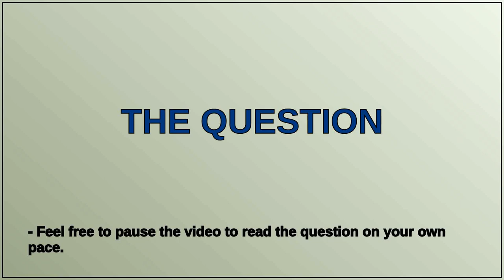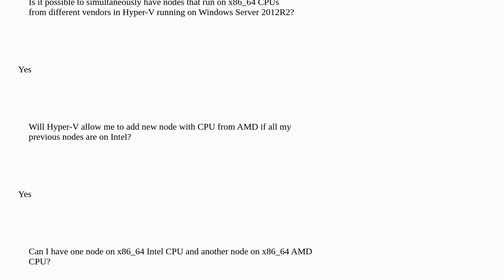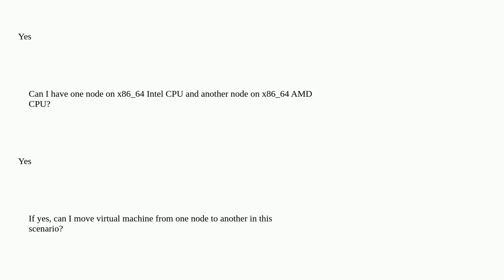Does Hyper-V on Windows Server 2012 support mix of nodes with both Intel and AMD processors?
A special thanks goes out to the community

  hyper-v windows-server-2012-r2